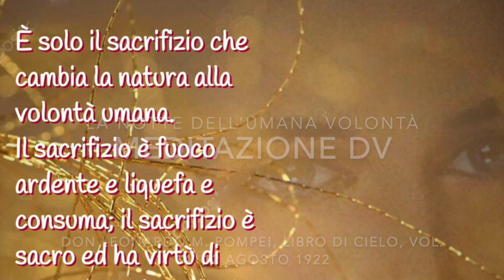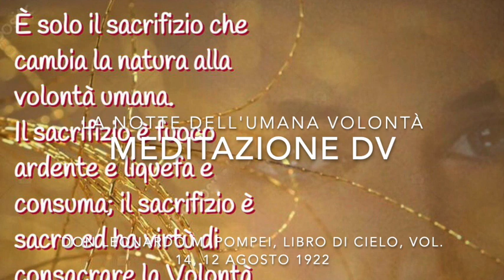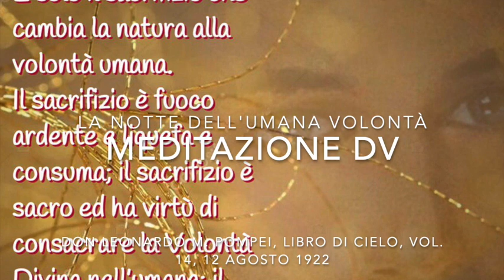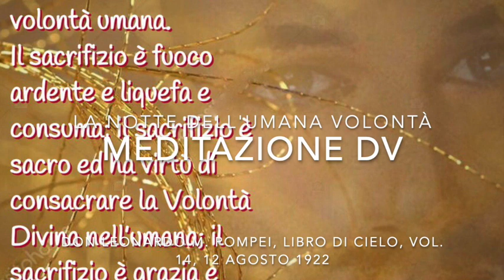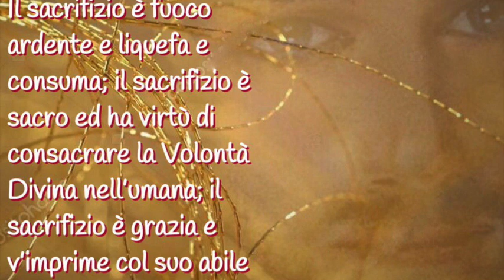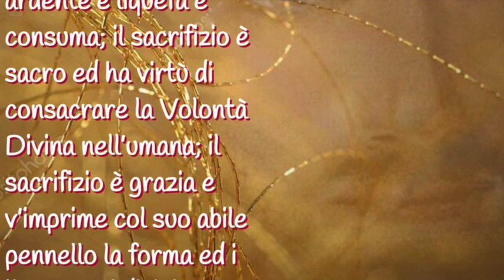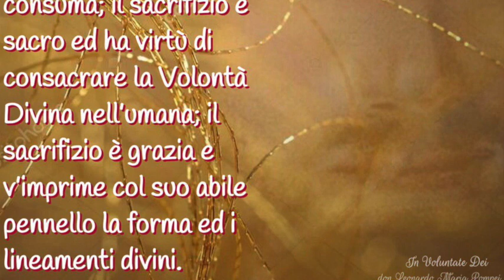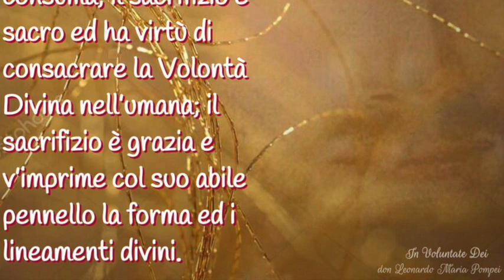La notte dell'umana volontà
Gesù spiega a Luisa come la volontà umana sia ferro che, se tale rimane, non può mai unirsi e fondersi con l'oro purissimo della Divina Volontà. Le spiega come solo le pene e i sacrifici abbiano il potere di trasformare il ferro in oro e liquefarlo fino a fonderlo con l'oro purissimo della Volontà Divina. Libro di Cielo, Volume 14, 12 Agosto 1922, Lunedì 18 Novembre 2019